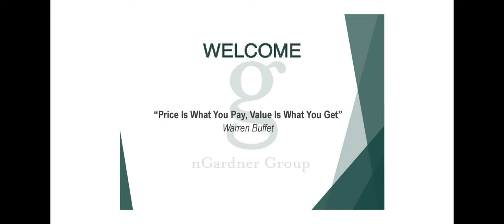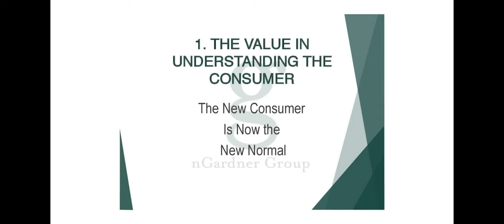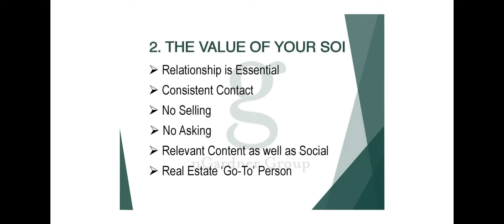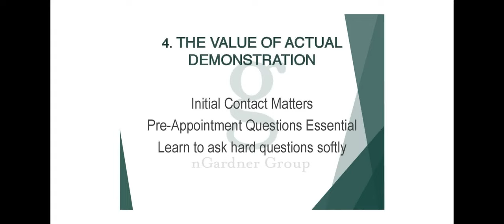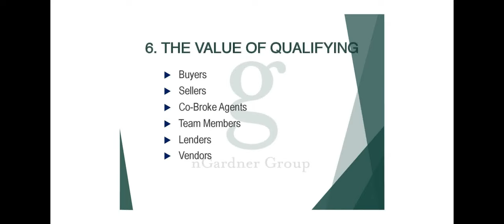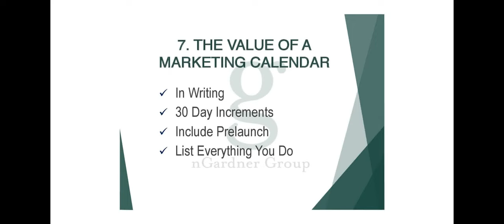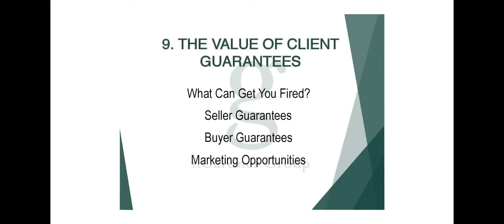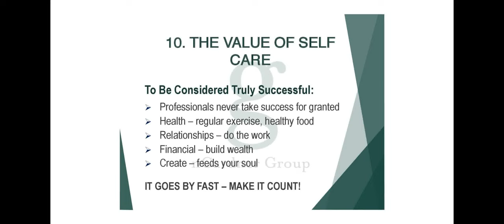10 Ways to Deliver Value to the New Consumer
In this webinar we’ll define the “new consumer” as the new normal and learn what they value and how to deliver it.

Learn to define the “new consumer”

Learn what the new consumer values

Learn how to deliver it